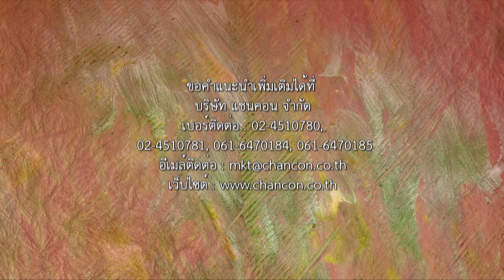White Polystyrene Egg crate Lighting Aquarium Panel ตะแกรงกั้นช่องแสงบังไฟ ระบายอากาศ